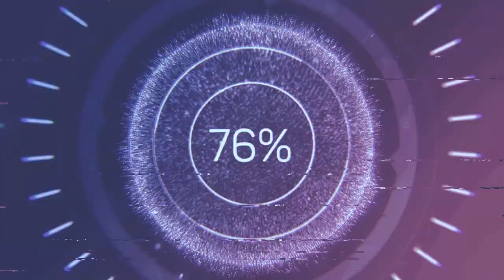BLACKBOT - AURA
This video features a beautiful relaxing music created entirely by artificial intelligence. The soft notes and melodic arrangements envelop the listener in a sense of tranquility and peace. Accompanying the music, images of natural landscapes such as waterfalls are displayed, offering a complete immersive experience with nature. Let yourself be carried away by this sonic and visual journey that soothes the mind and the heart.